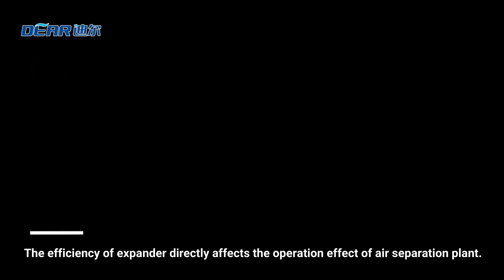Analysis of the reasons of turbine expander operation efficiency decrease-DEAR air separation(Part1)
Analysis of the reasons of turbine expander operation efficiency decrease
（Part 1）

Expander is a kind of equipment that uses the principle of mechanical work output when compressed gas expands and depressurizes to lower the temperature of gas. Expander is the key equipment to provide cooling capacity for air separation plant. The efficiency of expander directly affects the operation effect of air separation plant. The following introduces several factors that cause the efficiency reduction of expander.

1.Flow loss: the wear of the runner, the accumulation of impurities in the runner, and the impact of the flow into the impeller due to the change of rotating speed will increase the flow loss.

2. Friction loss of working wheel: when the working wheel rotates at high speed, the gas around the wheel disc rotates with the impeller to form friction force. The friction heat generated from this will increase the temperature of the gas and affect the operation efficiency of the expander.

Want more info or discussion of air separation？

-en.DEARast.com